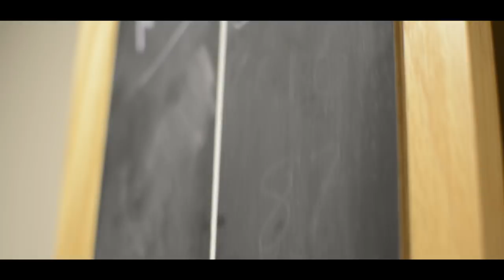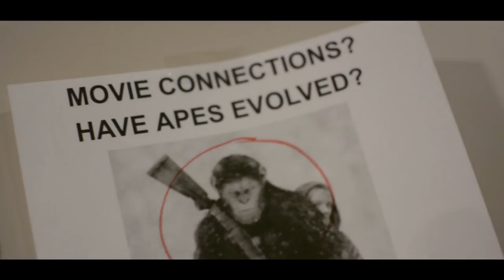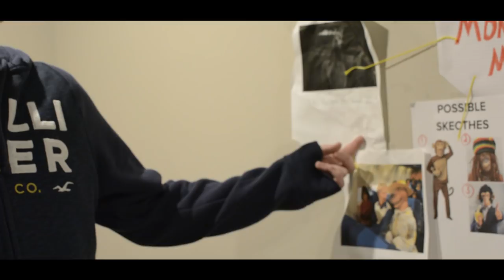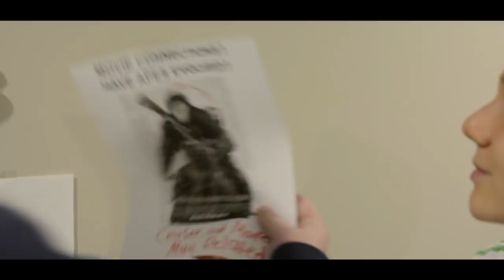GREYFIELD | THE MONKEY MAN (EP1)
Josh puts the pieces together and heads out on his search for the mythical beast, Monkey Man.
-Watch until the end for an exclusive look at Episode 2-

Episodes are scheduled for a weekly release every Friday following April 6th